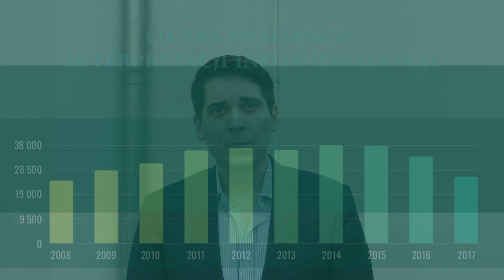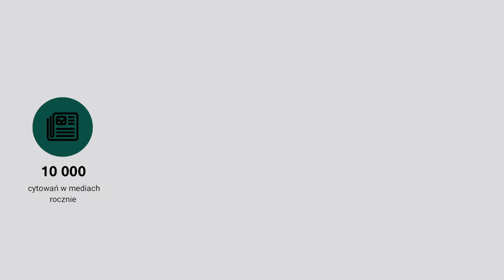ZPP Business Paper: Interpretacje podatkowe w Polsce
Polskie prawo podatkowe jest nieprzejrzyste, trudne do zrozumienia, a także drastycznie niestabilne. Interpretacje podatkowe stanowią instrument, który miał gwarantować jednolite stosowanie przepisów prawa podatkowego, a także ułatwiać podatnikom prawidłowe odczytywanie ich treści. Z uwagi na coraz mniejszą wartość ochronną interpretacji indywidualnych maleje zainteresowanie nimi. Struktura wydawanych interpretacji zostaje mniej więcej niezmienna, jeśli chodzi o ich przedmiot, podobnie jest w przypadku liczby złożonych środków odwoławczych. Od dwóch lat spada jednocześnie liczba wydawanych interpretacji indywidualnych korzystnych dla podatników.

Wniosek❓  ➡ Polski ustawodawca powinien przede wszystkim uprościć prawo podatkowe, jednak w obecnej sytuacji interpretacje powinny stać się narzędziami faktycznie chroniącymi podatnika, który postępuje zgodnie z zawartymi w nich stanowiskami.